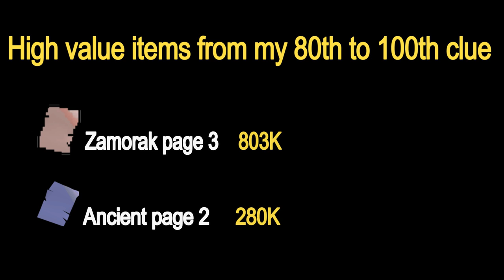Runescape 2007 - 20 Level 2 Clues | Episode 2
Finally reached my 100th Medium clue!